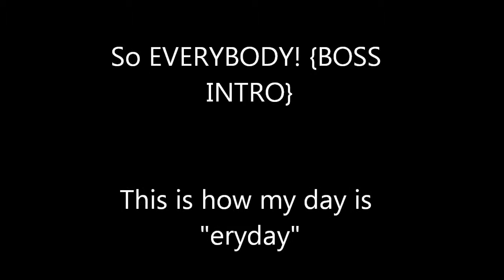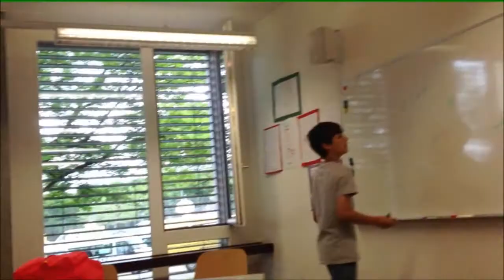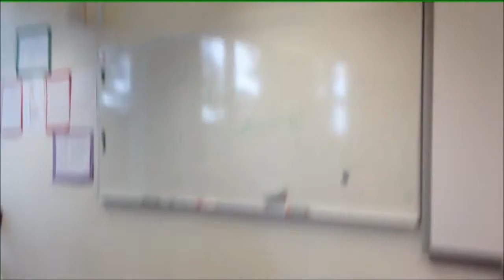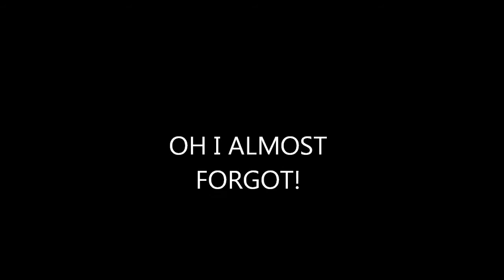50 Subs - A Day And The Life Of TheKniNeGamer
id like to thank all the people who volenteered to be in this video:P

And Special thanks to the teachers!